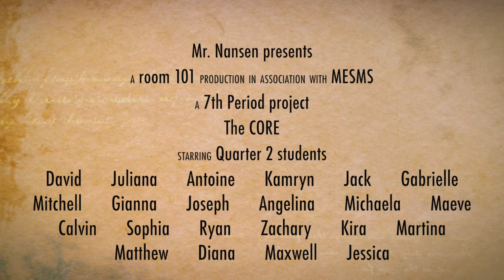The CORE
Production Date:January 12, 2017